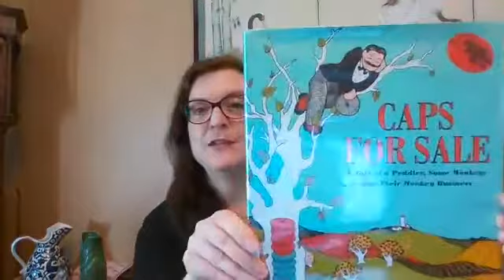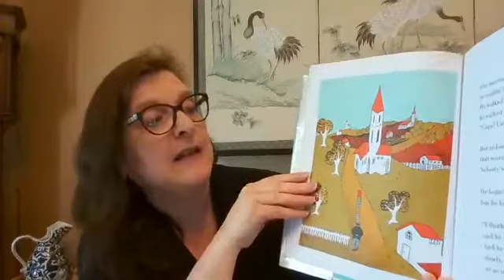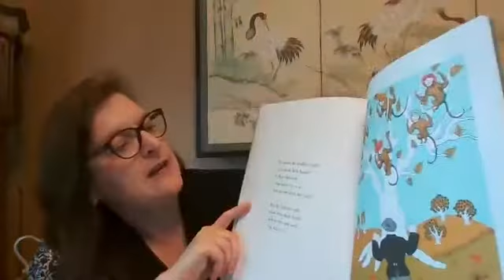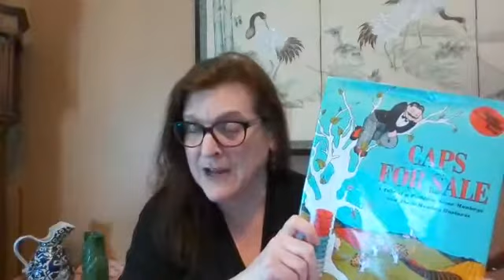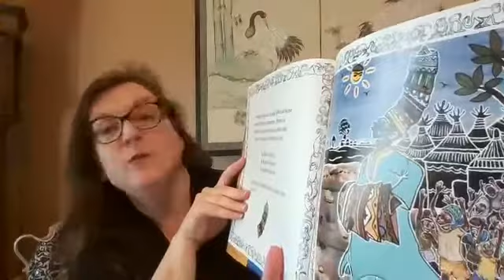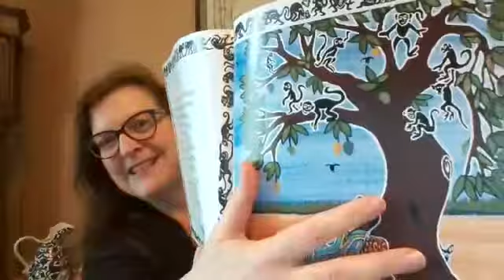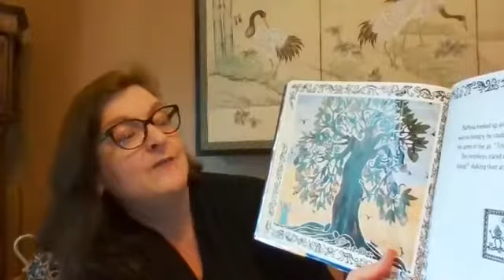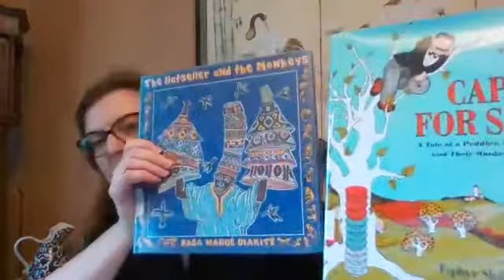Four O'Clock Fairy and Folk Tales with Miss B: Caps and Hats and Monkeys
Monkey see, monkey do!